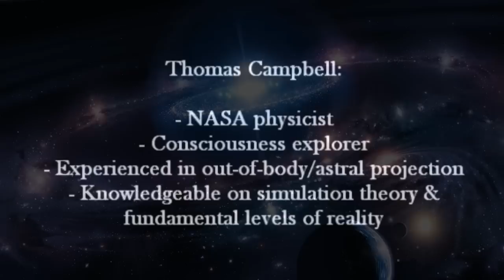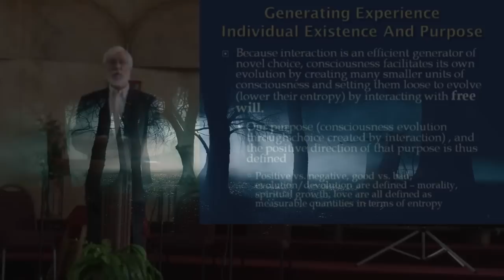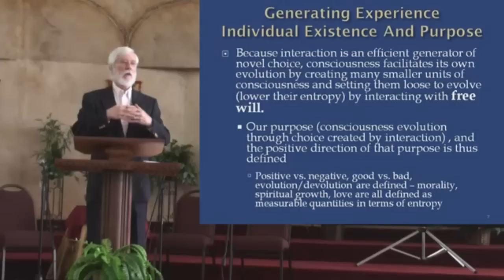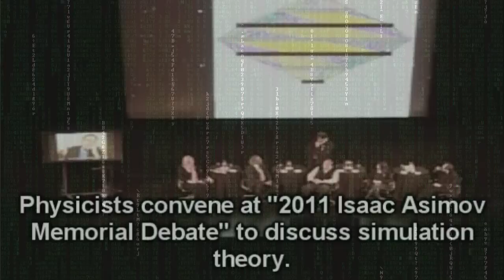Joe Rogan & NASA Physicist: We're Living in the Matrix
Joe Rogan, simulation theory, computer code, quantum physics, Duncan Trussell, Tom Campbell, Thomas Campbell, matrix, James Gates Jr., Neil DeGrasse Tyson, digital universe, multiverse, information, holographic universe, Chris Delamo